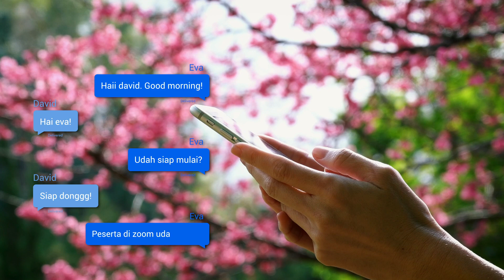SENAM KEBUGARAN !! SENAM POCO POCO !!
Hallo Active People!

Hari minggu kemarin FOKBI yang didukung oleh Senayan Aerobic baru saja selesai melaksanakan “Senam Kebugaran” Hybrid perdana (Aerobic, Zumba, PocoPoco, Senam Kreasi).. Naaahh.. menurut kalian nih, setuju gak kalau kegiatan senam kebugaran Hybrid kita adakan seminggu sekali dan kenapa? Comment yah!!! Mimin kasih give away bagi jawaban terbaik dan terkeceh!!

Salam Poco-poco ! Let’s be Active..!!